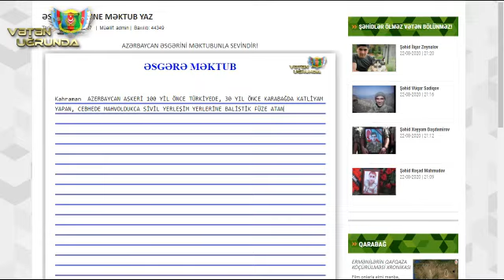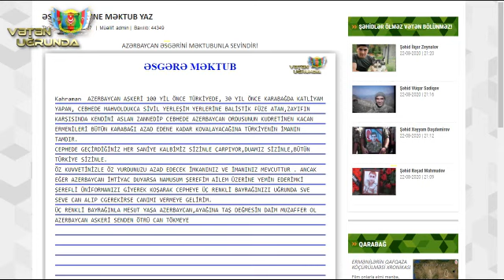KAHRAMAN AZERBAYCAN ASKERİNE MEKTUP